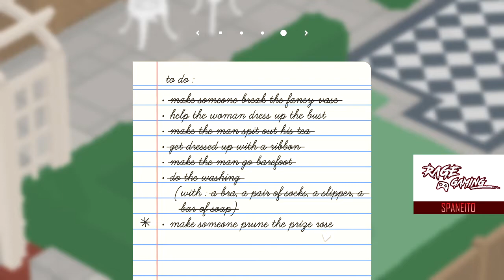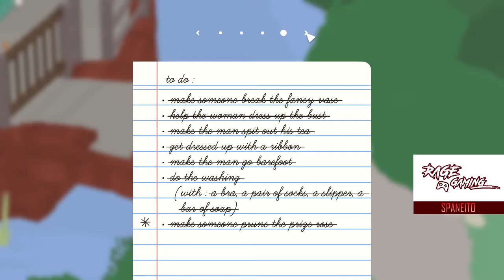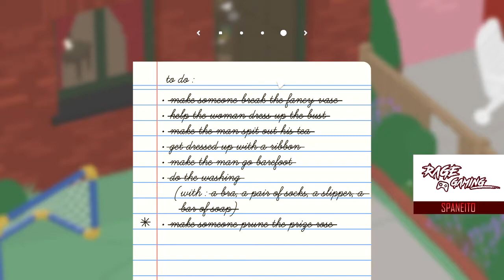Untitled Goose Game - The Honkinator 2: Honkement Day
Honk with me if you want to live!
I passed through the weird neighbors, and I got lost.  I was a sad little goose.
But then, suddenly, I found my way. TO THE BAR!
I completed one objective - but now it seems, this one will be a bit more challenging.